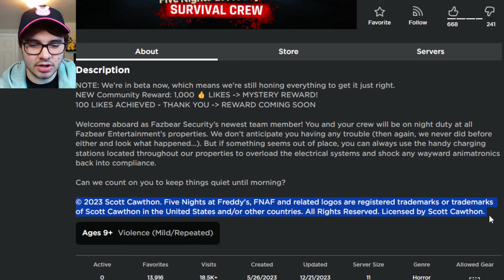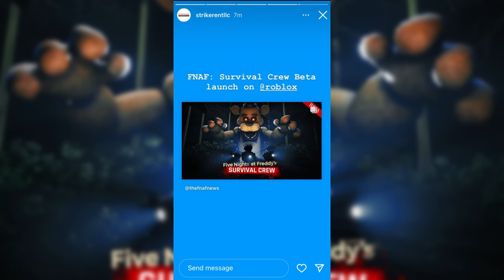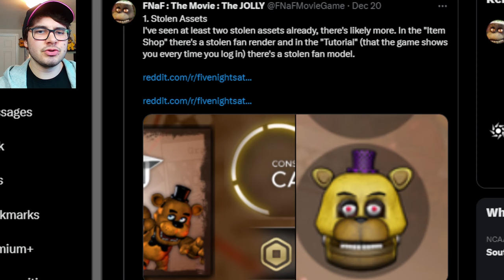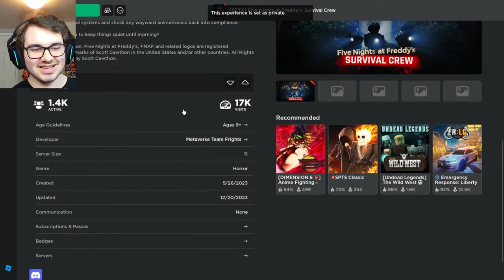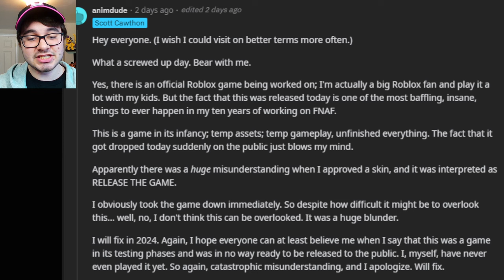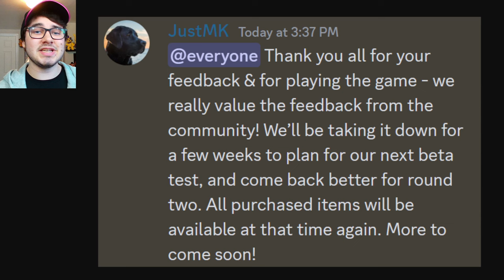The LEAKED Official FNaF Roblox Game... - Five Nights at Freddy's: Survival Crew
Five Nights at Freddy's (FNAF) Survival Crew, an official FNaF Multiplayer Roblox game, has been LEAKED!

Check out the gamers: @TheHottestDog @e.breddy4336